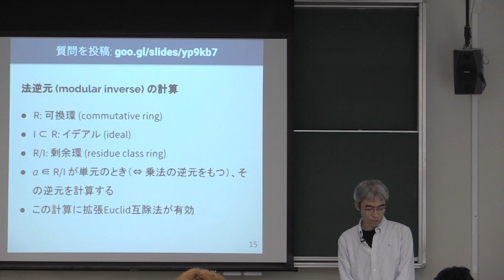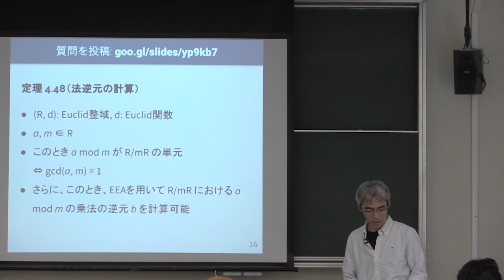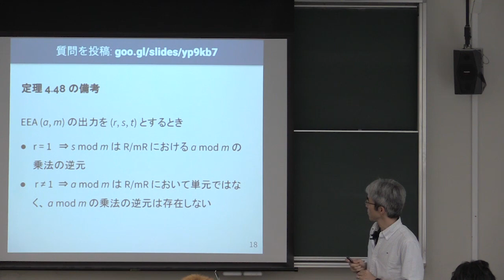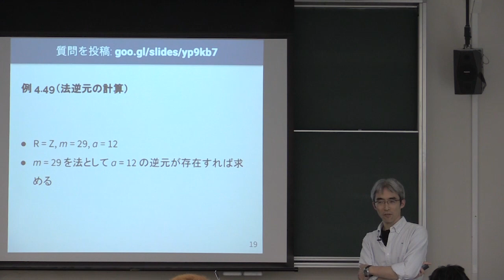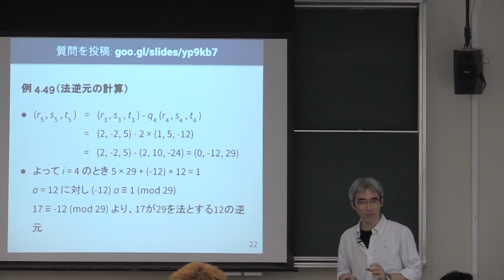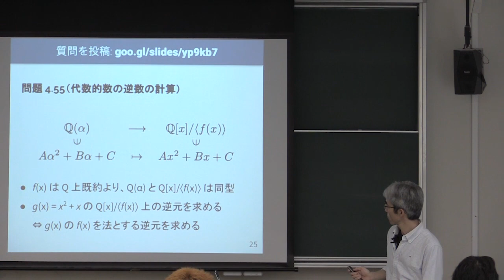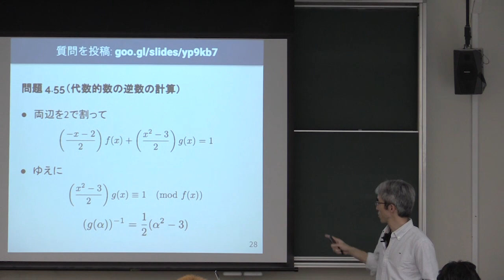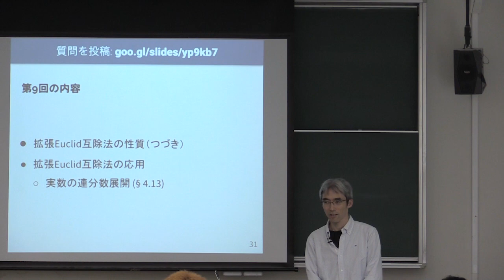計算機数学 I 2018 (8-2) 法逆元の計算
法逆元の計算．